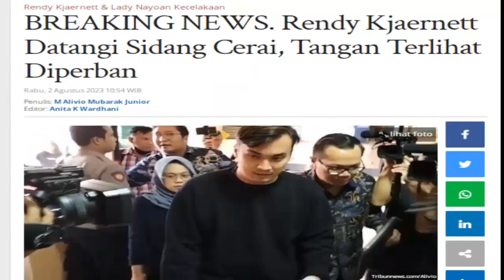RENDY KJAERNETT DAPAT HIKMAH DARI KECELAKAAN - Berita artis terbaru hari ini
yuk ikuti terus Berita artis terbaru hari ini
agar tidak ketinggalan Berita artis terbaru hari ini  menarik lainnya.